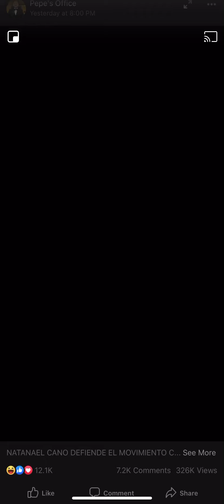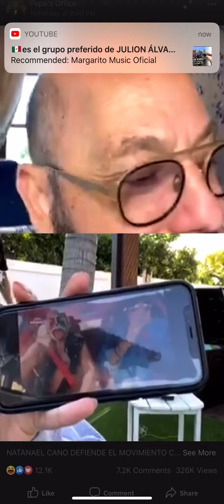Natanael Cano Abla con Pepe Garza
Natael cano platica con pepe Garza Y responde Preguntas